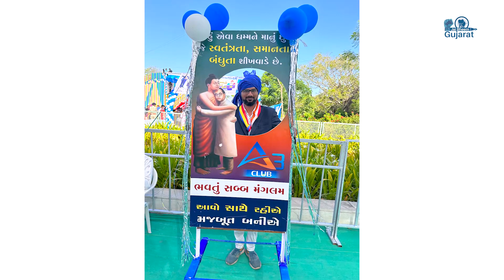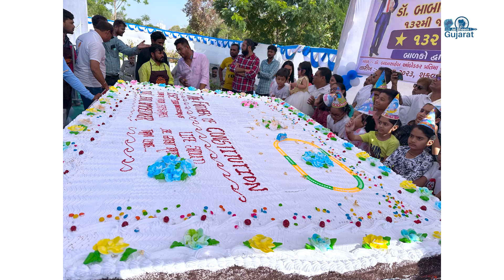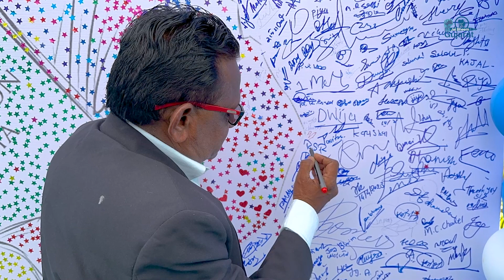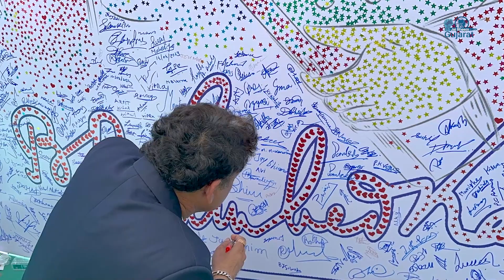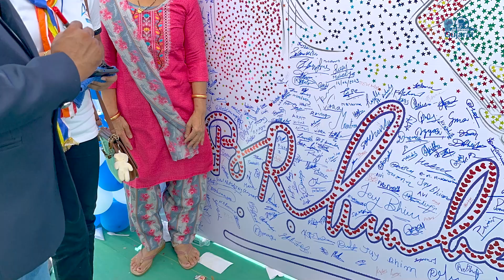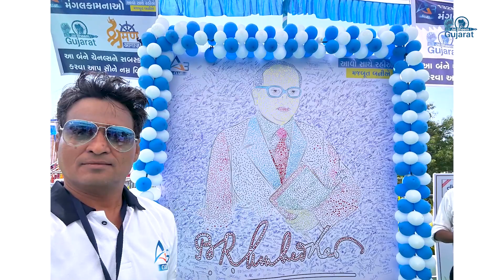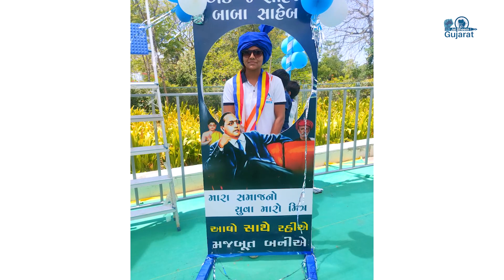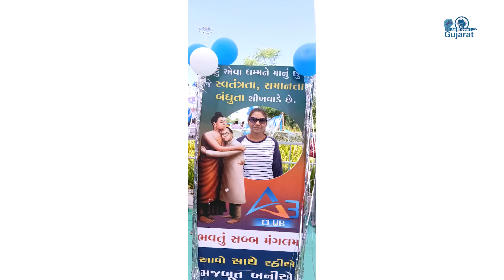A3 Photo Celebration Bhim Janmjaynti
JayBhim Gujarat Digital, महात्मा ज्योतिबा फुले, छत्रपति शाहू जी महाराज, डॉ. बाबासाहेब आंबेडकर के समता वादी विचार ज्यादा से ज्यादा लोगो तक पहुँचाने का काम करेगा तथा समाज में फैले हुये अंधविश्वास और पाखंड को पूरी तरह मिटाने के लिये प्रयासरत रहेगा...
जय भीम... जय संविद्यान